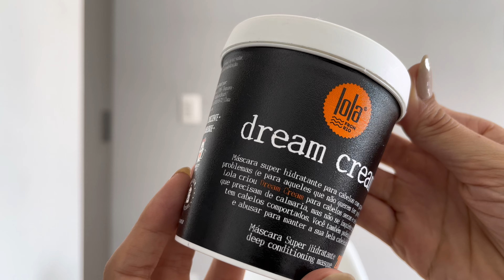Rotina de cuidados com o cabelo | Renovando o corte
Oiii gente, hoje mostrei minha rotina de cuidados com o meu cabelo, desde a pré lavagem até a finalização, e também contei um pouco do meu corte de cabelo. Espero que gostem! 🤍